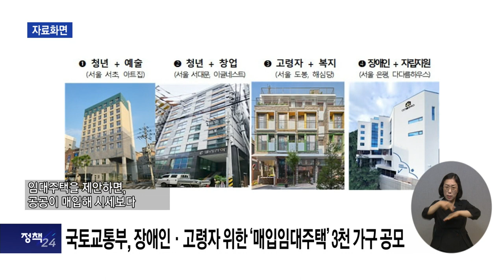복지TV뉴스24_장애인 자립 지원, 고령자 위한 ‘매입임대주택’ 3천 가구 공모 (2024.06.12)